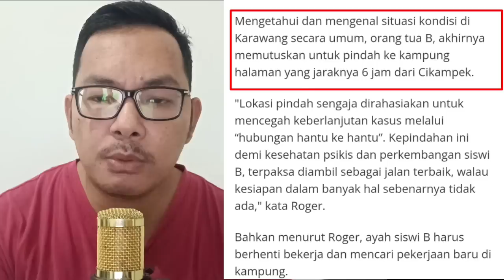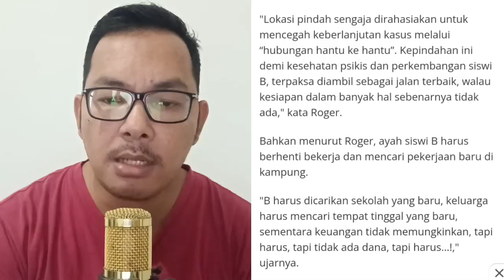MIRIS!! DISKRIMINASI DAN INTOLERANSI AGAMA TERJADI DI DUNIA PENDIDIKAN